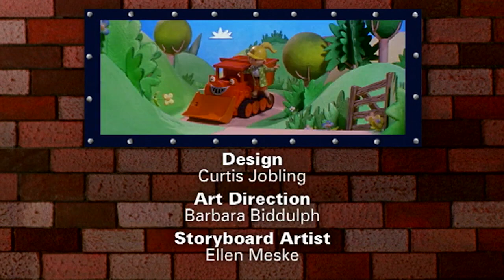Bob's Day Off Bob The Builder | Lil Fabayne Kids